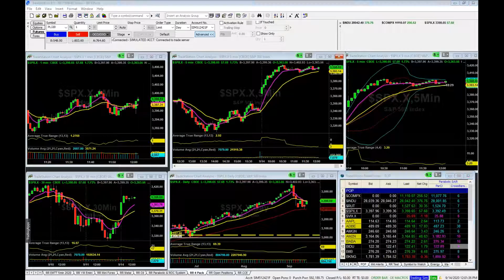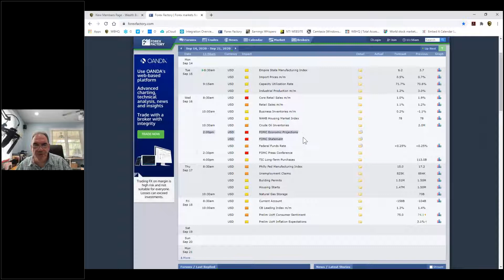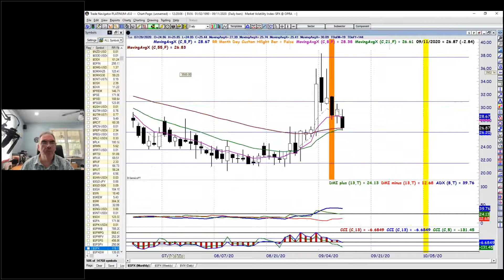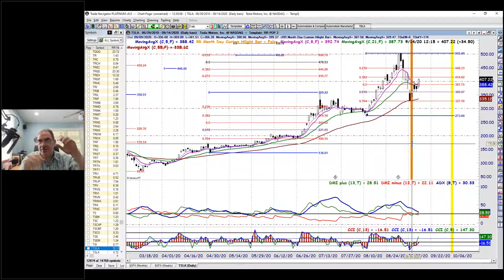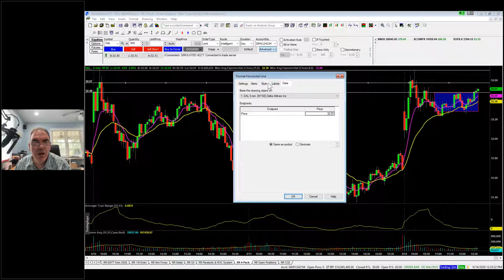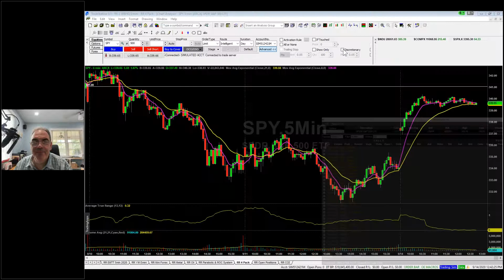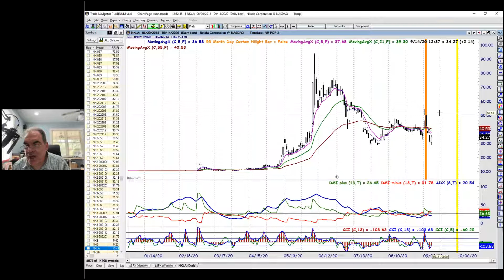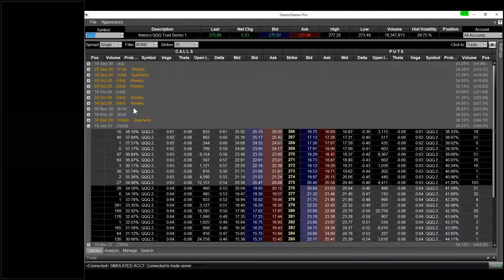Power Hour - 9/14/20